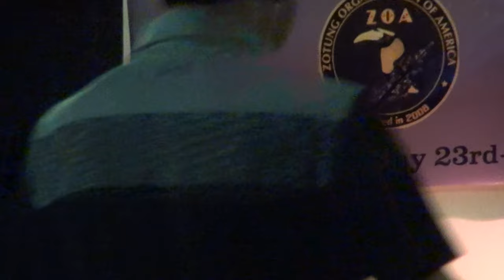ZOA 2015 (Short Speech By ZOA President, Joseph Than Shwe)